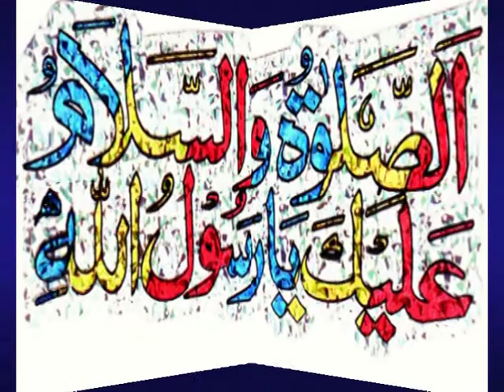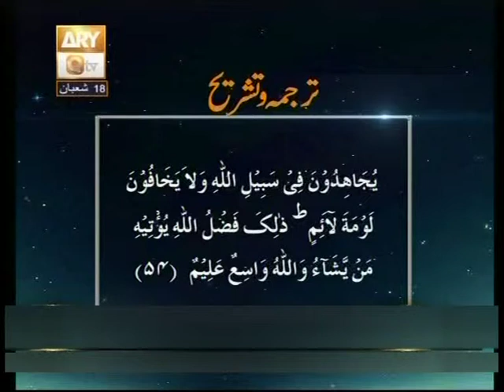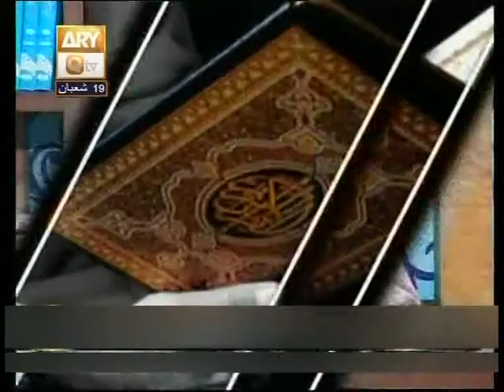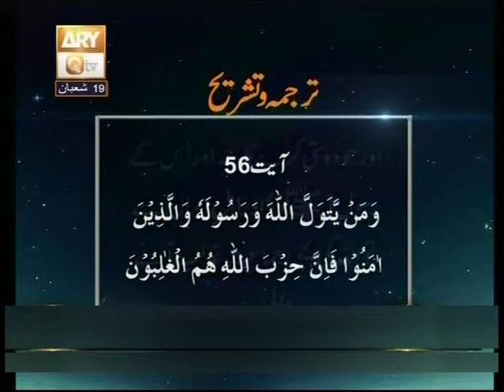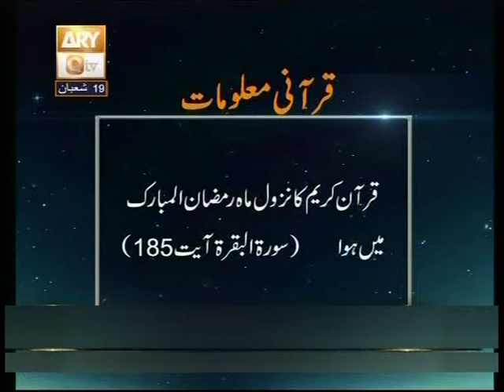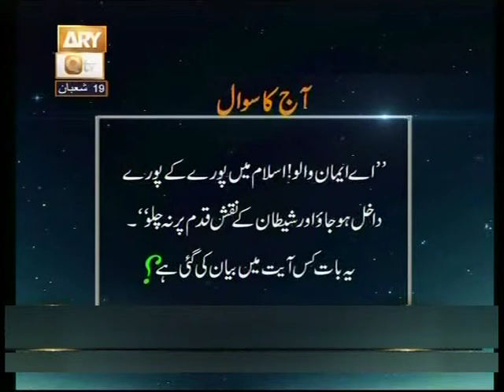181 Baseerat Ul Quran Surah Al Ma' Idah Ayat 53 Ta 56 17 06 2014+19 Shaban 1435